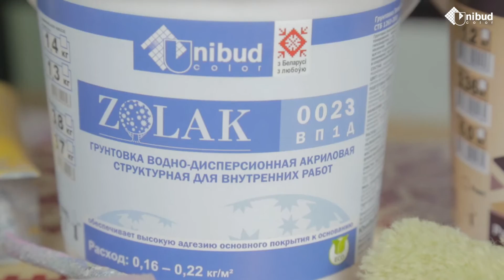#16 МАСТЕР-КЛАСС ПО НАНЕСЕНИЮ ДЕКОРАТИВНОЙ ЛАЗУРИ DESAN ЭФФЕКТ ДАЙМОНД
Мастер-класс по нанесению популярной декоративной лазури Desan Эффект Даймонд с перламутровым переливом и россыпью мельчайших частиц.